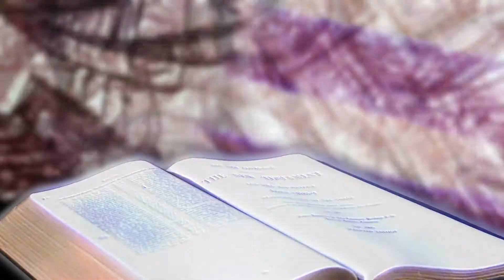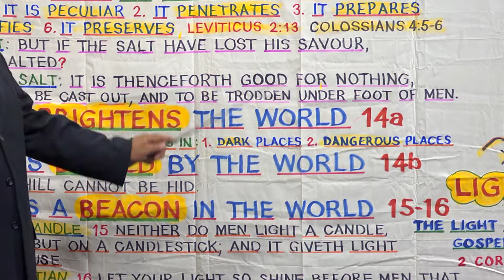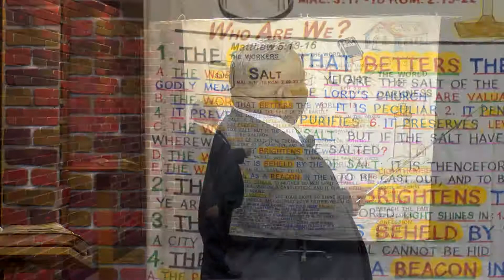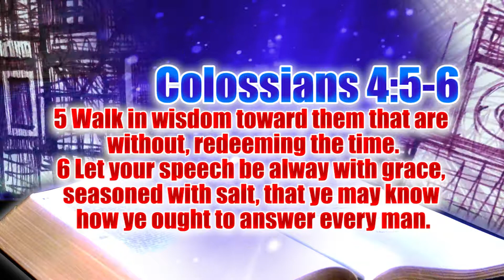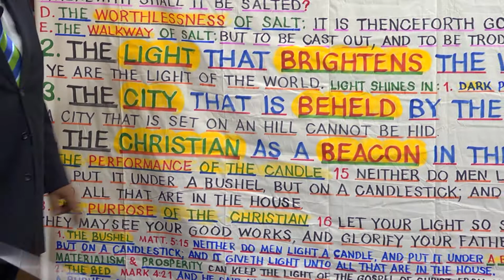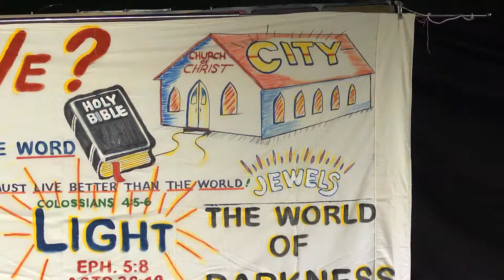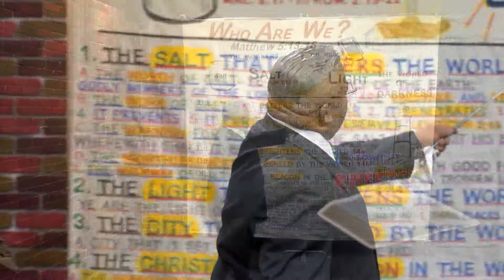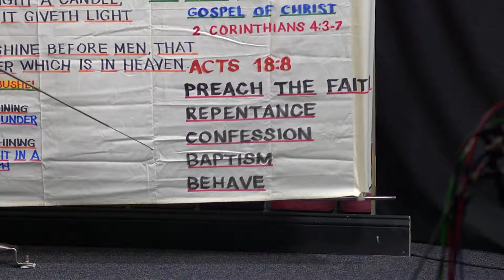Straight from the Sheets - Episode 017 - Who are we?